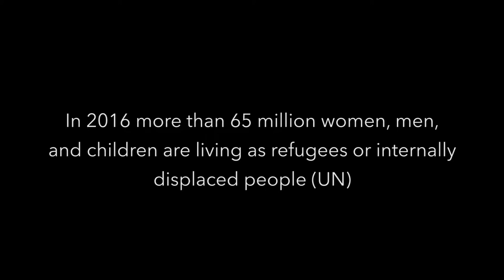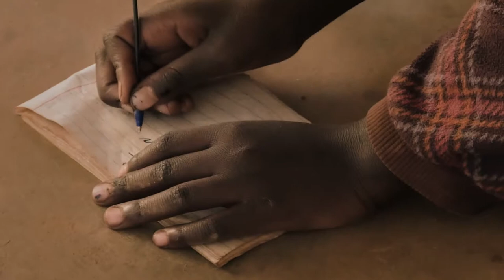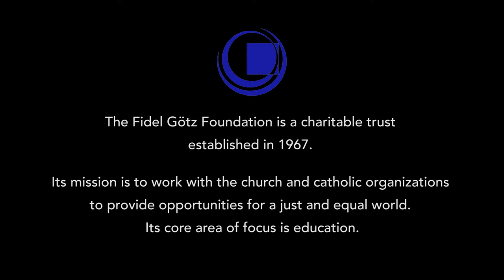... I am a Refugee ... Jesuit Worldwide Learning - Song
In 2016 more than 65 million women, men and children are living as refugees or internally displaced people (UN).

Learning Together to Transform the World

Special thanks to JOB, ELVIS and ALINE
& The DZALEKA TV Crew